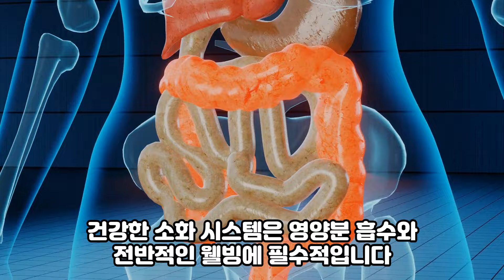양파와 같이 먹으면 꿀 조합인 식품 3가지 입니다.